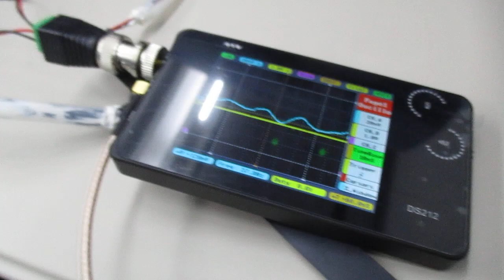超音波を利用した「振動計測技術」 ultrasonic-labo